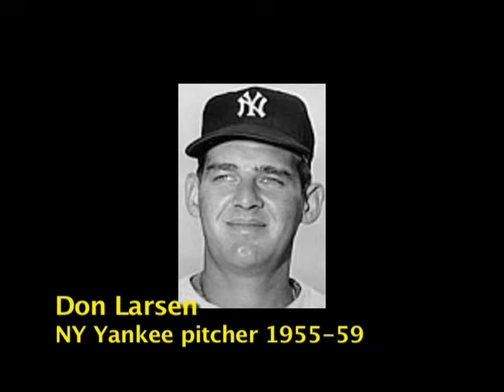Part II Don Larsen Game-Worn Uniform From 1956 Perfect Game Goes on Auction Block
Press Conference at Gallagher's Restaurant in NYC announcing the sale of the Don Larsen's Uniform that he wore on Oct. 8th, 1956 at Yankee Stadium, Bronx, NY.  It was World Series Game 5 against the Brooklyn Dodgers.  The opposing Dodger's pitcher was Sal Maglie.  The Battery Mate/ Catcher was Yogi Berra.  Final Out: Pinch-hitter Dale Mitchell, facing a 1-2 pitch, watched a called strike three.  Number of pitches: 97.  Game-winning hit: Michey Mantle home run in fourth inning breaks scoreless tie.  Final score: 2-0.  Attendance: 64,519.  Play-by-play broadcaster: Bob Wolff.
The Number "18": Ironically, 56 Yankees in team history besides Larsen have worn number 56, and they include: World Series MVP Scot Brosius, another WS star Johnny Damon, and present right-handed starter Hiroki Kyroda.